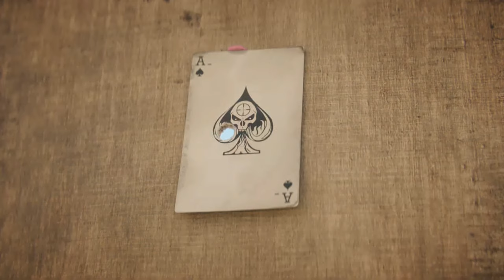Black Ops IV Specialist HQ Achievements - 'MP 101', 'Stargazer', and 'Skirmisher' (Part 6 - PROPHET)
Call of Duty: Black Ops IV Achievement - MP 101.

Description:
Complete all 10 Specialists Tutorials.

Call of Duty: Black Ops IV Achievement - Stargazer.

Description:
Earn a Star with each Specialist.

Call of Duty: Black Ops IV Achievement - Skirmisher.

Description:
Win 1 Skirmish with each Specialist (10 total).

In these videos, I show exactly what you need to do in order to obtain the 3 main achievements, 'MP 101, 'Stargazer', and 'Skirmisher'. As well as the other two achievements, 'Sleuth' and 'Centennial'. The three achievements will not show until Part 10. I wanted to show everything that I did, strategies and tactics that worked for me, as well as my mistakes. Learn from my mistakes so you can do better. I hope my success helps you with your success. If there are any questions, post in the comments below.

I uploaded this video in 4K (3840 x 2160, 60p, 65Mbps)! Be sure to check the resolution for the best quality on YouTube!